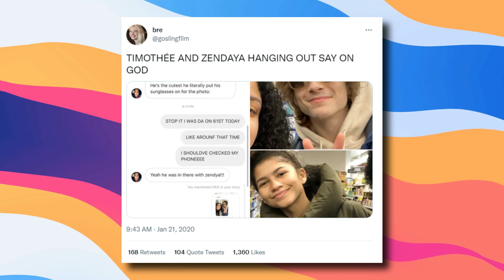Timothee Chalamet Reveals He Wanted To Steal Tom's Role As Spider-Man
Tom Holland and Timothee Chalamet are often compared to each other in the media and it is also believed that the two actors can’t stand each other. There are multiple reasons for hate. The first one is Zendaya. Allegedly, Timothee also has feelings for Zey and he can’t accept the fact that she is Tm’s girlfriend. And the second one – Timothee wanted to play the role of Spider Man and he was even auditioned before Tom Holland was listed but he failed. Now, Timothee decided to share his feelings about both situations and in this video, you will hear all the details of hatred between the two Ts.